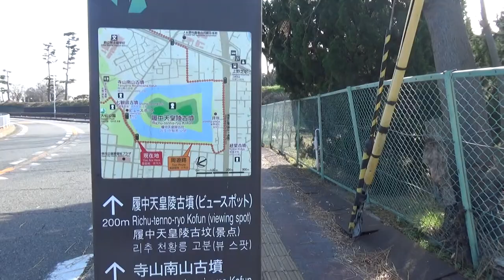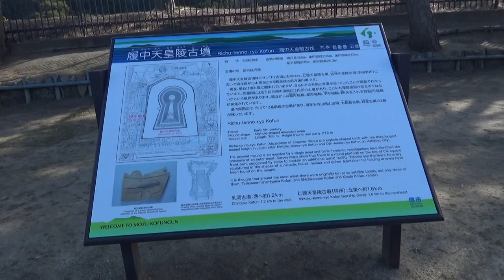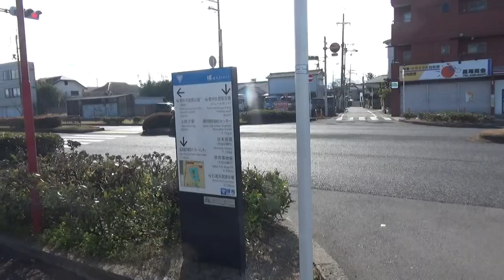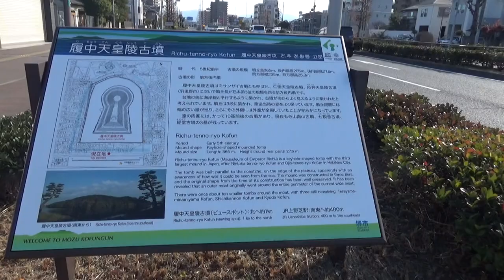世界文化遺産・百舌鳥古墳群 仁徳天皇陵から古墳を見ながら歩くこと 約１時間で拝所に到着・・遠いけどひと回りします。 履中天皇陵 前方後円墳365ｍ高さ27.6ｍ 5世紀初頭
石津ヶ丘にある全長約365mの日本で3番目に大きい巨大前方後円墳。仁徳天皇陵古墳より古く5世紀前半頃に造られ、百舌鳥耳原南陵、ミサンザイ古墳とも呼ばれる百舌鳥耳原三陵の一つです。

百舌鳥古墳群では仁徳天皇陵古墳(大仙古墳)に次ぐ巨大前方後円墳で、10基ほどの陪塚を従えていたことがわかっています。そのなかの七観山古墳は出土資料などから、仁徳天皇陵古墳より古く5世紀前半頃に造られたことがわかっています。墳丘の全長約365m、後円部径205 m、高さ約27.6m、前方部幅約235m、高さ約25.3mの規模の日本で3番目に大きい、石津ヶ丘にある前方部を南に向けた巨大前方後円墳です。
墳丘は3段築成で西側のくびれ部には造出しがあり、主体部の構造や副葬品などはわかっていませんが葺石と埴輪があります。一重の盾形周濠と堤がめぐっていますが、平成6年(1994年)に外側に幅10m程の2重目の周濠が見つかっています。江戸時代の記録では、後円部中央に大きなくぼみがあったといわれていることから、すでに盗掘を受けている可能性があります。
現在は百舌鳥耳原三陵の南陵･履中天皇陵として宮内庁が管理しています。